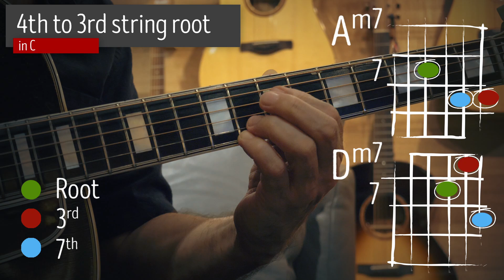3 Minute Jazz Guitar Lesson: Diatonic Cycle of Fourths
In this video, we've made it a twofer!  Watch how to construct simple and versatile chords with just 3 notes.

With this knowledge, your ability to find new voicings will give your playing an added sophistication while being very economical in your movement up and down the neck - who doesn't want that?

It is a fun and relatively easy lesson.  And there is PDF file available to download

▶GUITAR◀
1934 Gibson L5, courtesy of Heirlooms Music